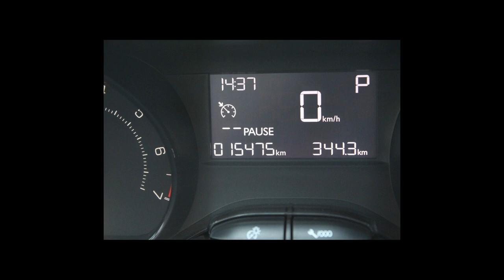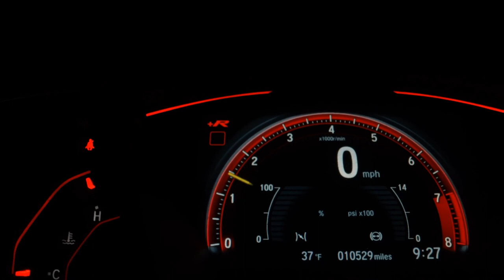PEUGEOT 2008 - 2023 - /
Dados do Veículo
Veículo: PEUGEOT / 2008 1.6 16V STYLE
Ano: 2022/2023
Combustível: FLEX
Portas: 4 PORTAS
Câmbio: Automático
Cor: CINZA
KM: 15.475

✅ Air Bag
✅ Alarme
✅ Ar Condicionado
✅ Ar Quente
✅ Bancos de Couro
✅ Direção Hidráulica
✅ Freio ABS
✅ Rádio
✅ Rádio e MP3
✅ Retrovisores Elétricos
✅ Rodas de Liga Leve
✅ Travas Elétricas
✅ Vidros Elétricos
✅ Volante com Regulagem de Altura
✅ Kit Multimídia
✅ Trio Elétrico
✅ Rádio USB
✅ Som Original